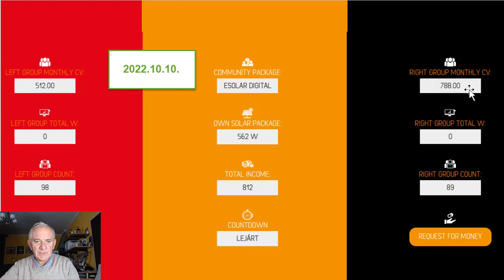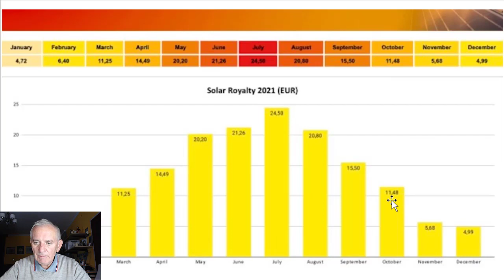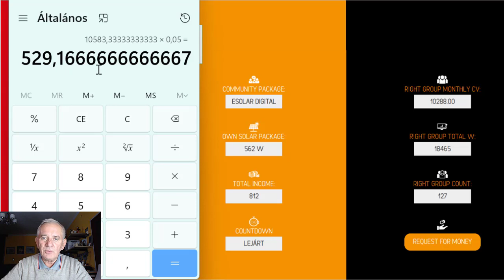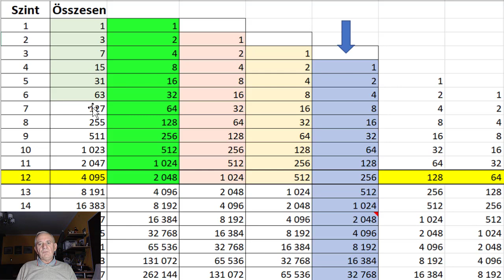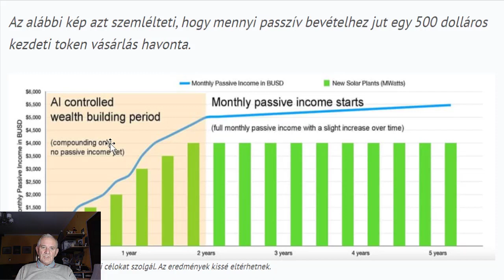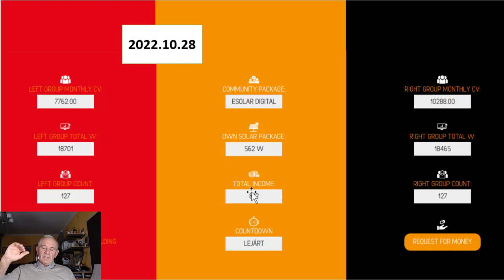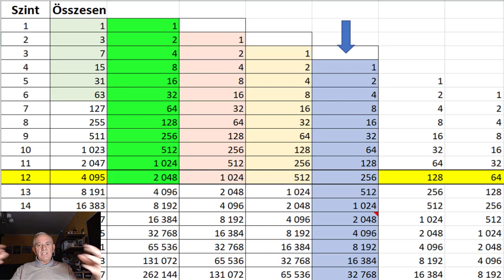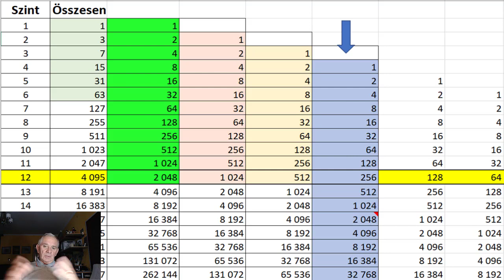Matek az SDBN (Smart Digital Business Network) rendszerben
Ez a videó a Sunmoney rendkívűl hatékony, Smart Digital Business Network (SDBN) mesterséges intelligenciával támogatott automata értékesítési és hálózatépítési programjának a matematikai összefüggéseit mutatja be.
Ez a matek a token kifizetésének az alapja is.